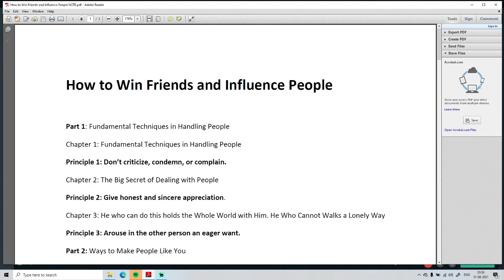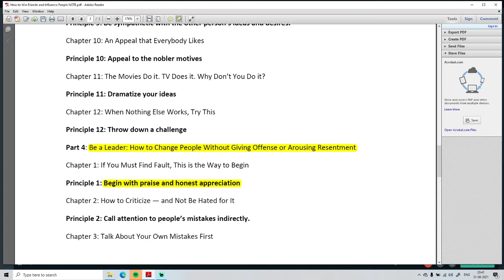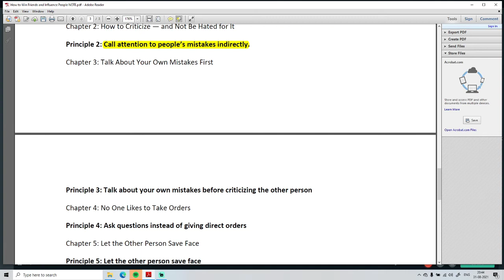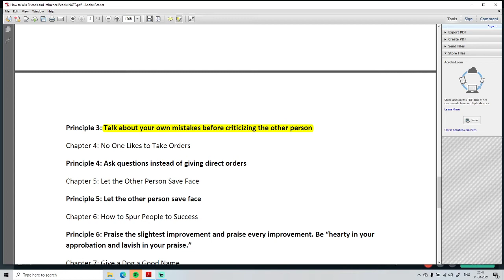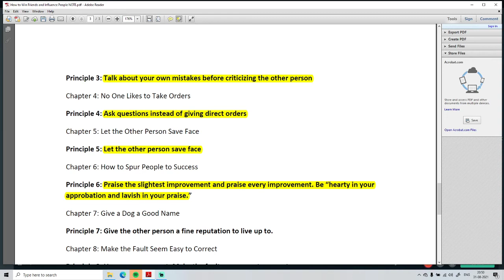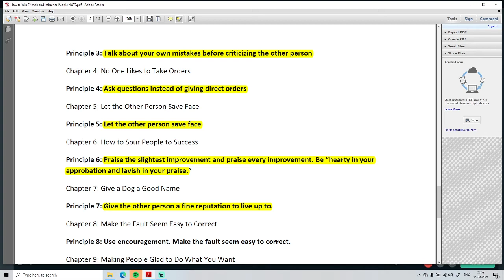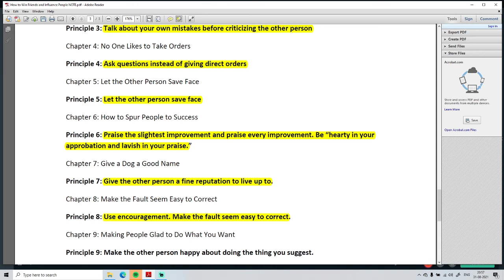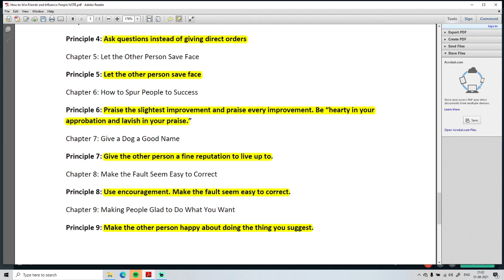How to Win Friends and Influence People by Dale Carnegie Part 3 Finale | CGEC PEP TALKS CLUB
Hey there amazing people, hope you all are doing great
here is the finale episode of How to Win Friends and Influence People by Dale Carnegie part 4 of the book of becoming an effective leader.
Our Narrator Sooraj Prasad aka MOODY_SP have explained the principals by some example in the book and with some of his few words.
Although this video is not a masterpiece yet we try our best to bring out the real masterpiece that is this books and some of it's principals to you
I hope you enjoy and take away some of the keys values of it through this video.

Hoping you have a wonderful life ahead